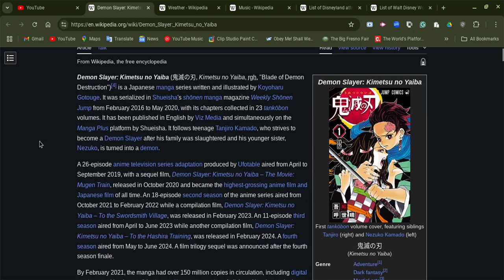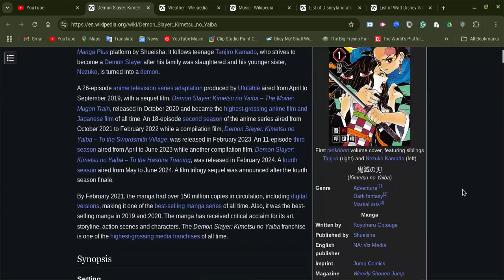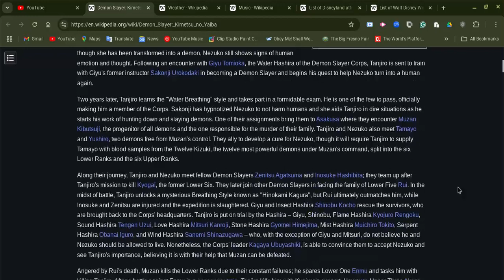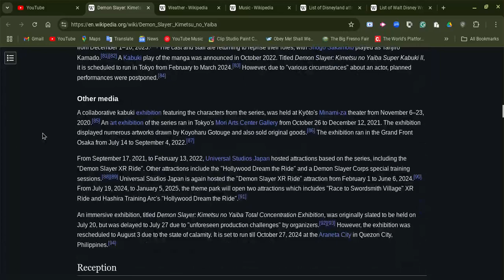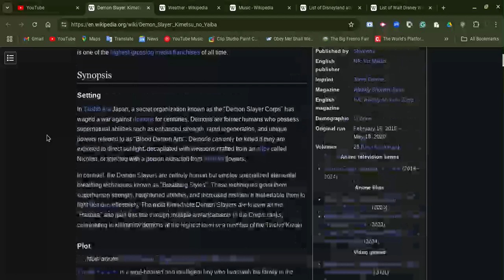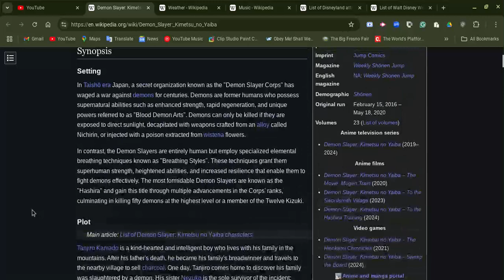Revisit Demon Slayer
We are revisiting Demon Slayer, spoiler alert ahead please watch this anime and everything else first before you guys watch this video, we heard they are making a trilogy film of Demon Slayer, I can't wait when it comes out and make sure you guys watch it first.